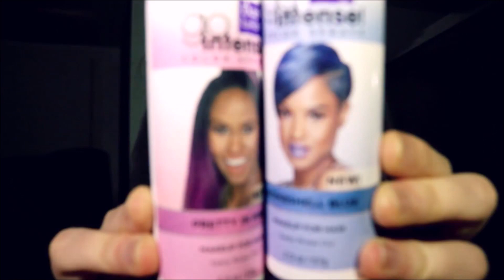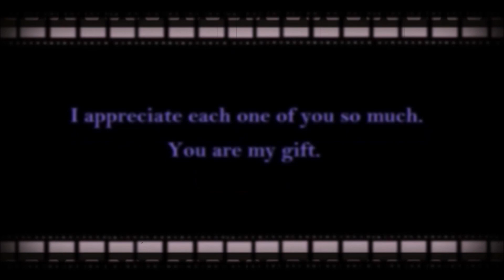GIVING MYSELF PINK & BLUE HAIR!!😳 (2018)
I was super excited to color my hair pink and blue! Drop a like on this video if you think the final result looks cool.